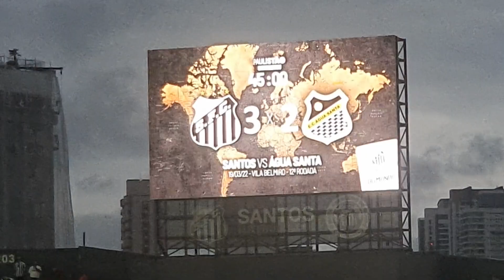SANTOS 3 x 2 AGUA SANTA - MESMO COM A VITORIA A TORCIDA NÃO PERDOA " VERGONHA TIME SEM VERGONHAAAA "